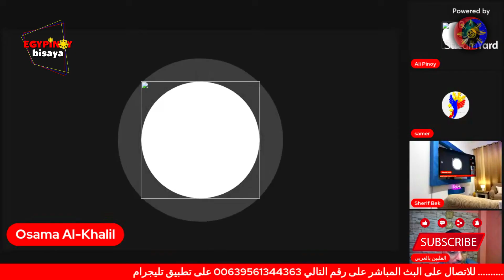فلاش باك الزوجة الفلبينية العنيدة 04